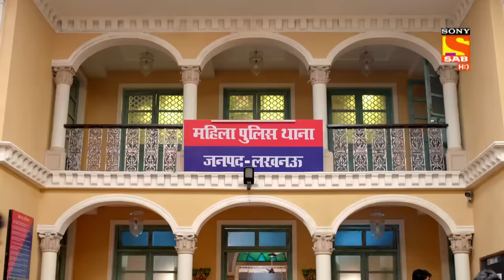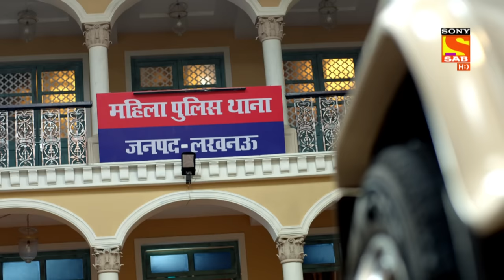Maddam Sir - Ep 2 - Full Episode - 25th February 2020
Episode 02:  Karishma’s Plan Backfires
All the staff members are worried about their suspension. They are trying to figure out ways to lodge an FIR. Pushpa comes up with an idea, she gathers the women in the station and starts worshipping a Goddess. Meanwhile, she asks them to file an FIR if they have any issue. Her plan fails as no one lodges an FIR. Later, Karishma comes up with another plan, she tries to threaten every woman on the road to have them file an FIR. Her plan backfires as few of those women enter the police station and file an FIR against Karishma herself for threatening them openly. In the end, Haseena arrives in the station and orders Karishma to fix the situation.